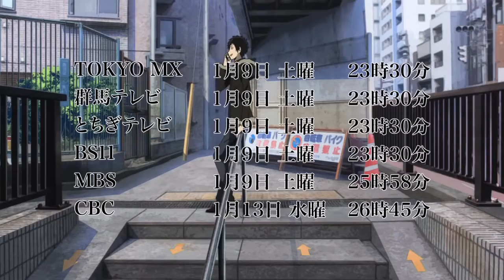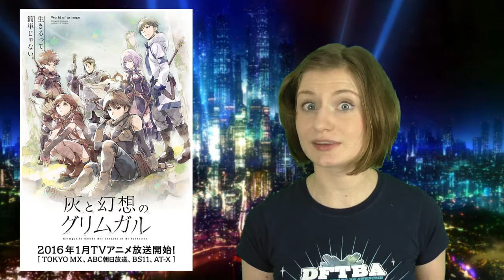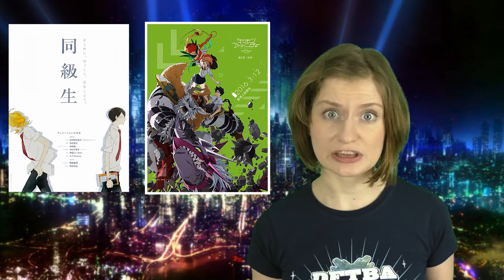Winter Season 2016 Lookout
In which Kristin talks about the 5 anime she’s most excited for in Winter 2016 and muses over running boys, headless riders and fantasy settings.

Makoto Yoshimori: Akogare no hi nichijou, Futari no dokei, Tokai no shoso (Durarara OST)
Ono Yuji: Lupin the 3rd theme 2015